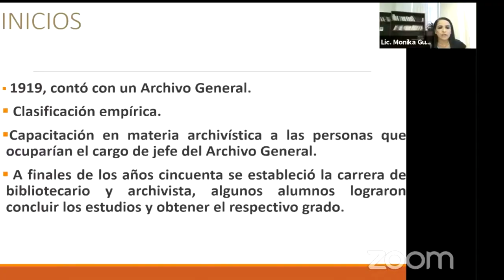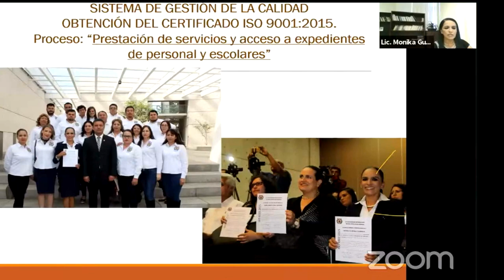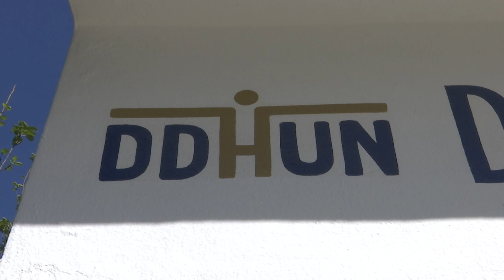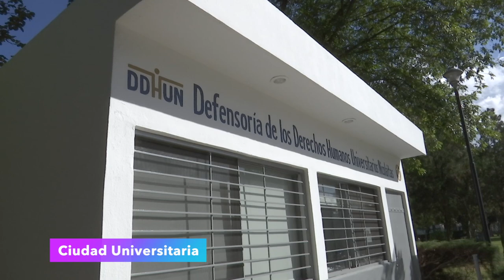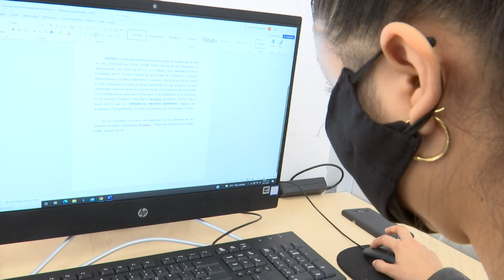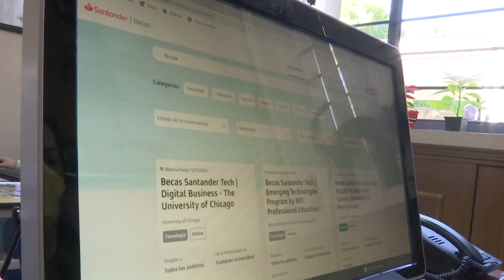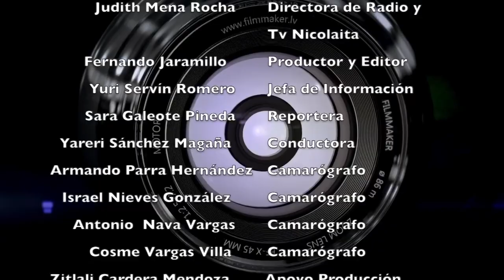LOS NICOLAITAS 27 DE NOV 2021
Todo sobre la Defensoria de los Derechos Universitarios,,,, convenios, becas etc.